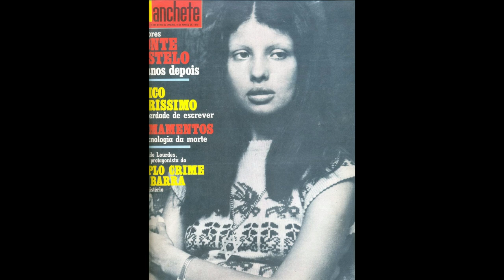CASO VAN LOU - O CASO QUE PAROU O BRASIL NOS ANOS 70 | Casos Brasileiros